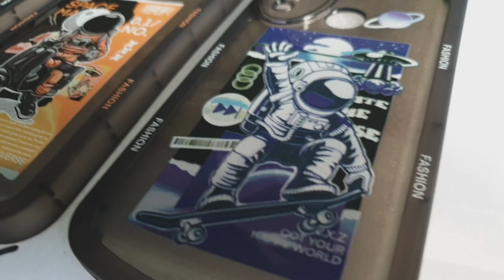CASE NASA FASHION KAMERA BUNDAR SUPER TEBAL PINGGIR RATA READY TARAKAN